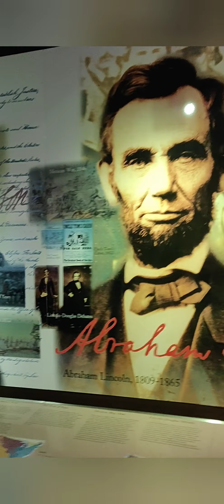Road Trip 2021